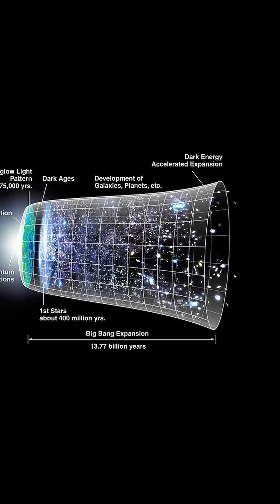Is the universe really ending?